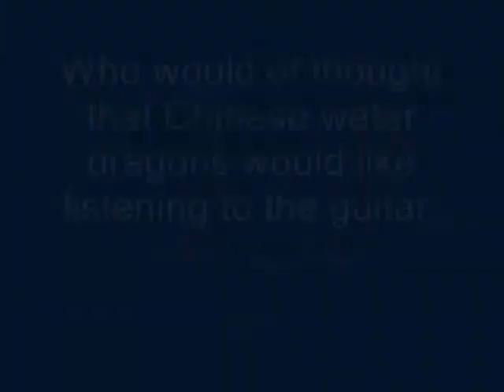Sebastian Loves listening to me play My Guitar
Well For those of you who laughed when i said that Sebastian Loves listening to me play guitar, here it is ! proof !! haHA !